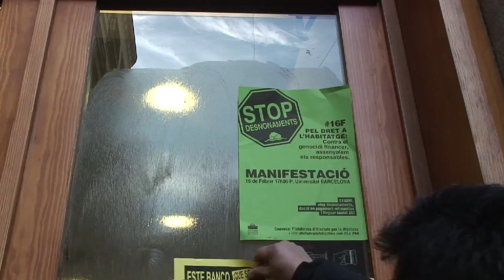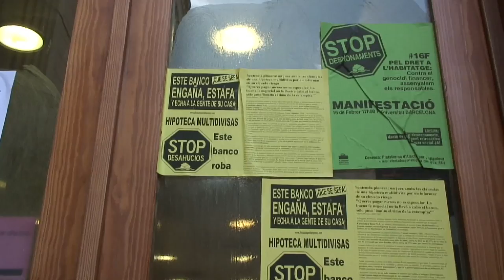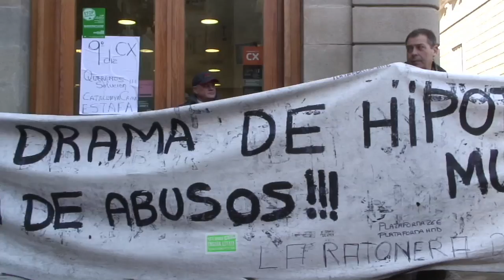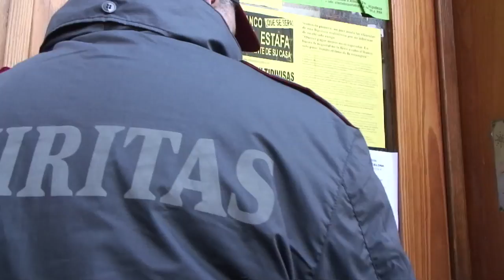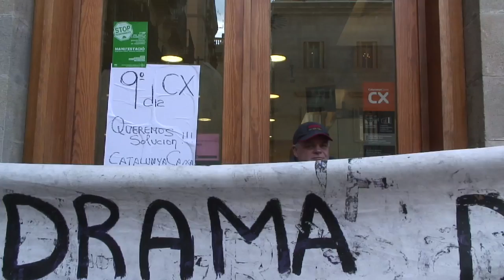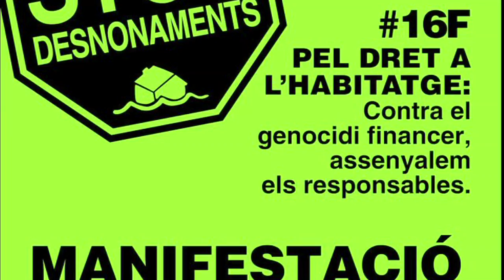EstafatsCX san jaume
EstafatsCX: A raíz de lo que sucedió durante el encadenamiento de Jose, en el Carmel, nos hemos juntado un grupito determinados para presionar a CX para que pare ejecuciones hipotecarias y deshaucios. Puesto que no podemos esperar a que los políticos sigan jugando con el tiempo y las vidas de las personas.
En twitter somos EstafatsCX, en facebook grupode apoyo a "los Joses".